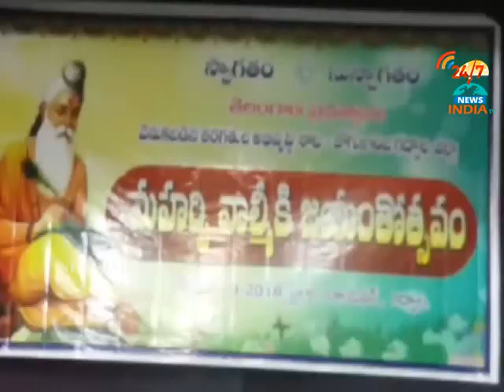maharshi valmeeki jayanthi_gadwal collector sasank_INDIA TV Telugu